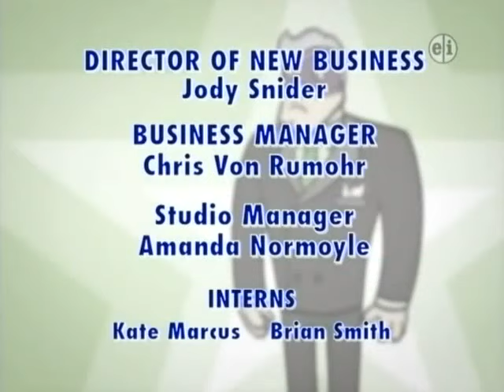WordGirl Meat with a Side of Cute ; Mr Big Words